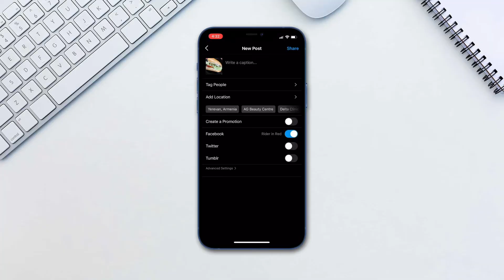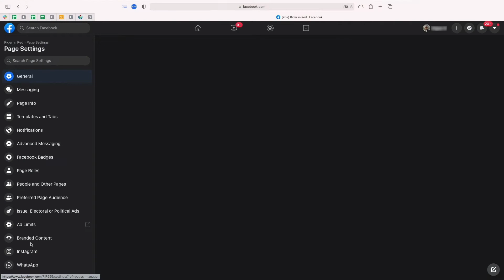How to Connect Instagram to Facebook | How to Crosspost Between Facebook & Instagram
In this tutorial, you will learn how to Connect Instagram to Facebook.

Linking your Instagram and Facebook pages will let you share a post to Facebook from the same screen where you add a caption on Instagram. You can also have the same story posted on Facebook too. This will eliminate having to share the same content twice.

To link the accounts together in Instagram go to your profile and tap the menu icon on the top right. Go to Settings - Account - Linked Accounts - Facebook. Log in with your credentials and you’re done!

Now all you need to do is enable that Facebook toggle on the captions page when you post a picture!